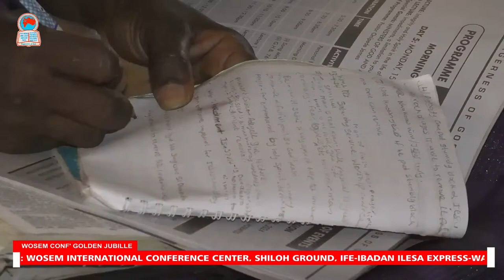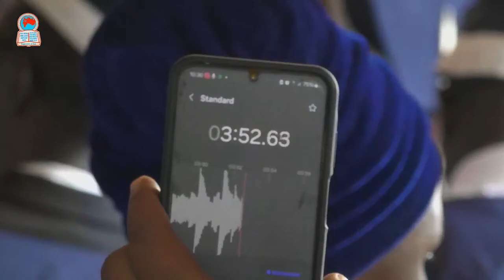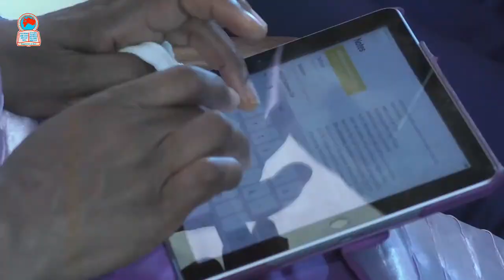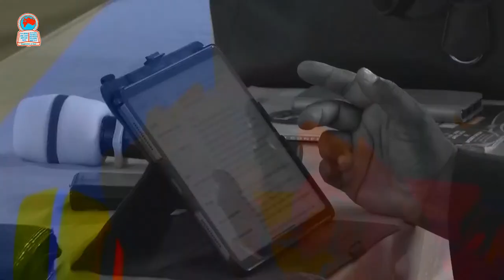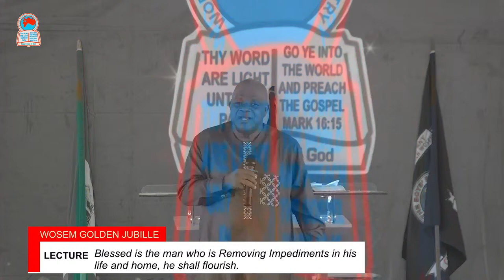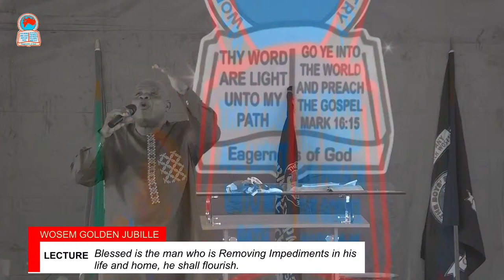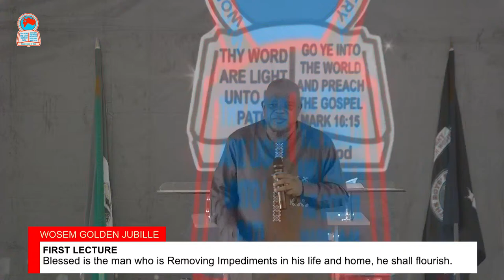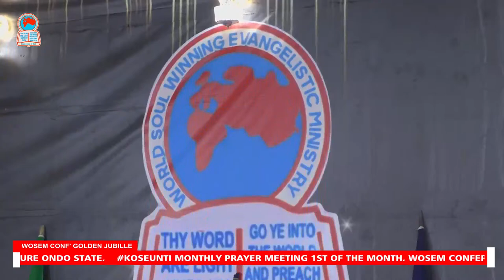WOSEM CONFERENCE GOLDEN JUBILLE 2024 DAY-3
Welcome to The World Soul Winning Evangelistic Ministry (WOSEM)
FIRST LECTURE: Blessed is the man who is Removing Impediments in his life and home, he shall flourish.
This is the Official YouTube Channel of WOSEM WORLD WIDE
Pastor Dr. Paul Obadare (Wosem General Overseer)
Apostle Dr. T.O. Obadare (Wosem/Koseunti Pioneer)
We are on
Facebook       -   Wosem Media International
Online Radio  -  Wosem Radio app
Radio Link    -  Wosem Radio On Radio Garden App
koseunti website NIgeria